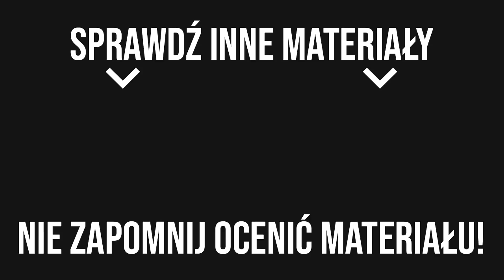WIELKA EUROPA TO ZJEDNOCZONA EUROPA! - Age of History 2